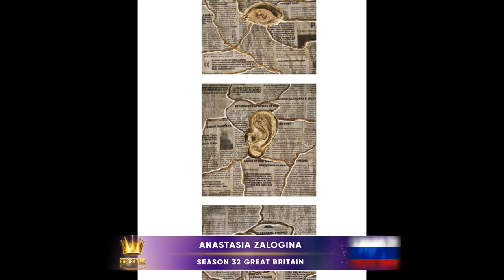Golden Time Talent | 32 Season | Anastasia Zalogina | ARTS AND CRAFTS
Имя участника или коллектив: Anastasia Zalogina

Страна: Russia

Город: Ekaterindurg

Название конкурсной работы: Вижу. Слышу. Говорю.

Размеры работы: 20×20×2, 20×20×2, 20×20×2

Материал исполнения: Холст, декоративная штукатурка, газета, поталь

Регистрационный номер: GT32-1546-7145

Номинация: Декоративно-прикладное искусство

32 Season

Участие в других конкурсах и фестивалях / творческие достижения: Ранее не принимала участие в конкурсах